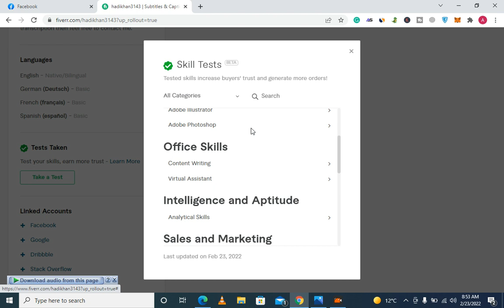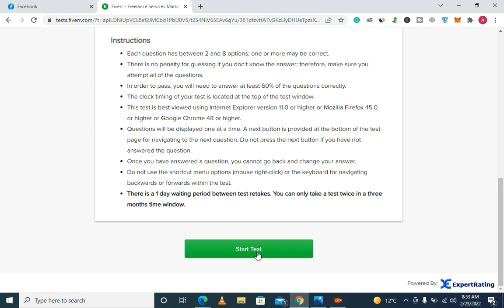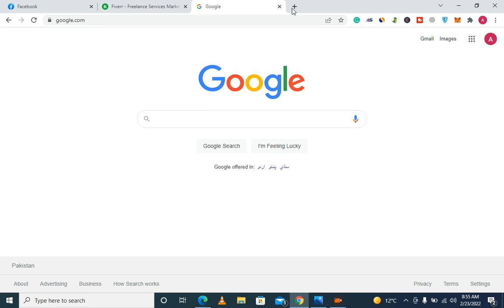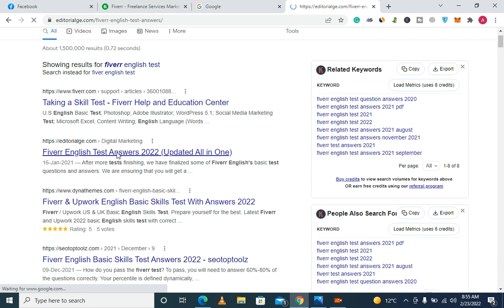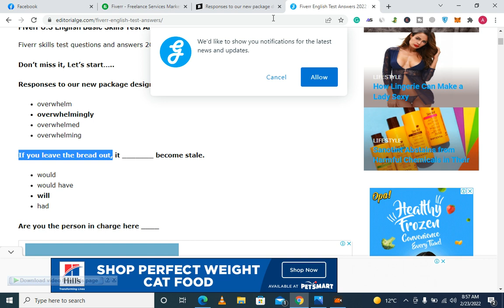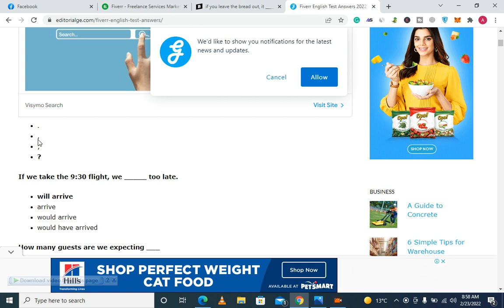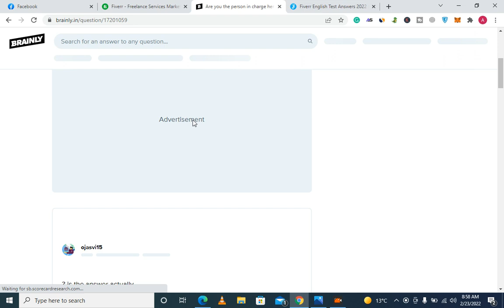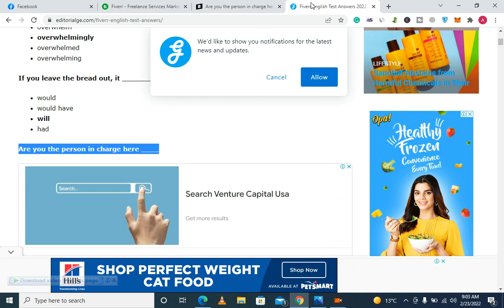How to Pass Fiverr US English Skills Test? | Fiverr English Test Answers 2022. | Urdu/Hindi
Hey, I'm gonna going to Show you how to pass the Fiverr US English test in 2022.

Pass your Fiverr English test and get more orders.

How to pass Fiverr US English Skills Test with full marks?

Pass your Fiverr test and attract your client.

Get full marks on the Fiverr English test and get more orders.

If You have any queries about this video and Fiverr related issues then please put your answer in the comment section I will response you.